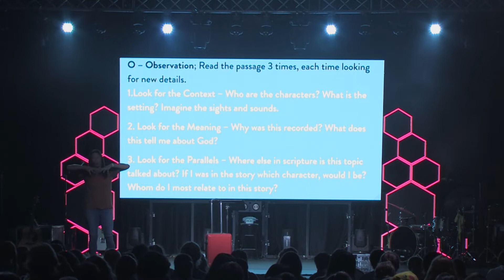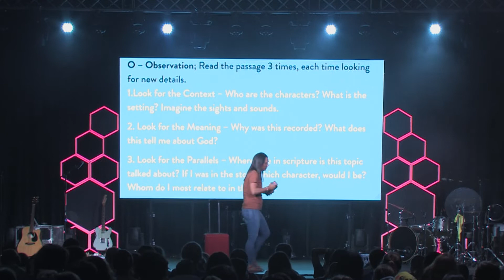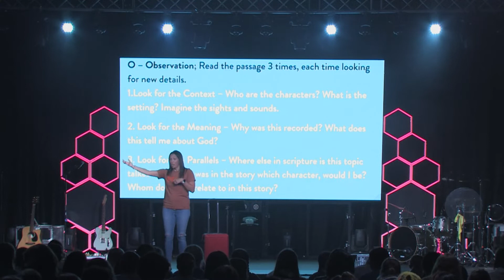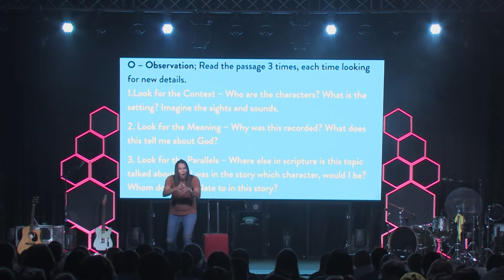MIX 2022 KY4 2PM - Jaclyn Miles